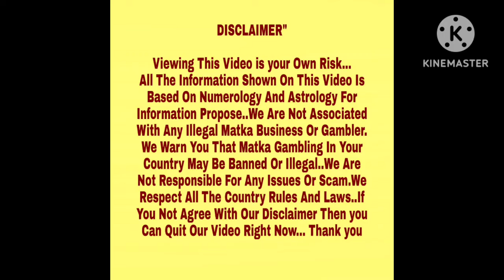◆Professor◆07/03/2024 L.D.Lakhani Kalyan/Main Bazaar Special Astrology Chart Paper◆